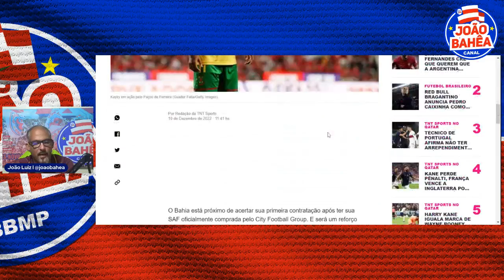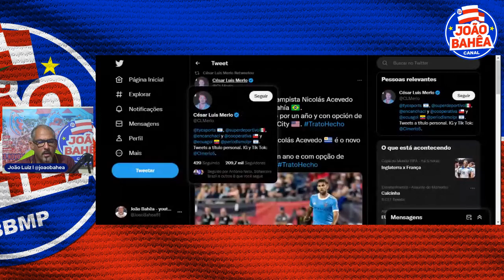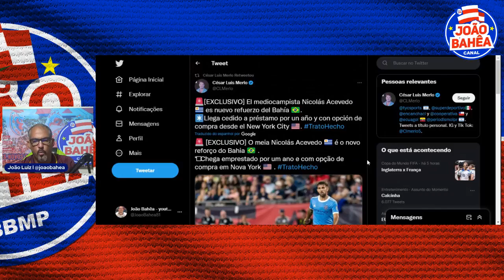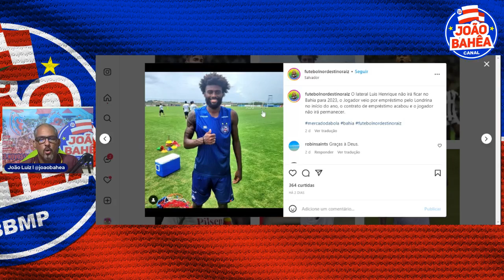🚨BONS NOMES CHEGANDO E LATERAL SAINDO!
💰 GARANTA AS MELHORES ODDS PARA GANHAR UMA GRANA EXTRA COM APOSTAS ESPORTIVAS